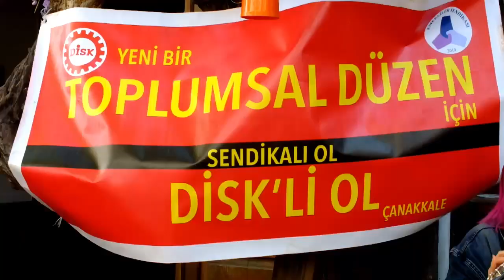Emekliler Sendikası Üyeleri Dayanışma Kahvaltısında Bir Araya Geldi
DİSK Emekliler Sendikası Çanakkale Şubesi üyeleri bu kez alanlarda değil,  kahvaltıda bir araya geldiler. Emeklilerin hak mücadelesini genişletmek ve üyeler arasındaki bağı güçlendirmek amacı ile sendika tarafından düzenlenen dayanışma kahvaltısına üyeler de yoğun ilgi gösterdi.